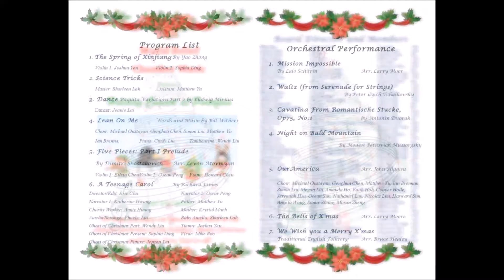2016 WRCM Orchestra @ Portofino Villas - Waltz (From Serenade for Strings)